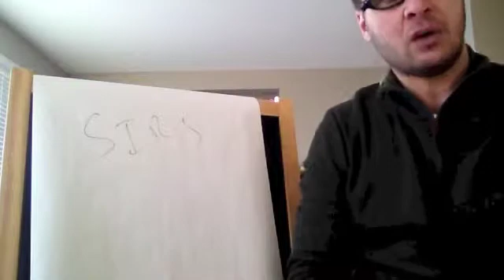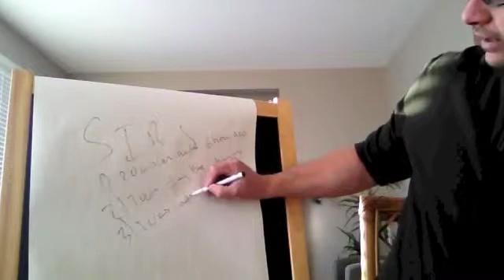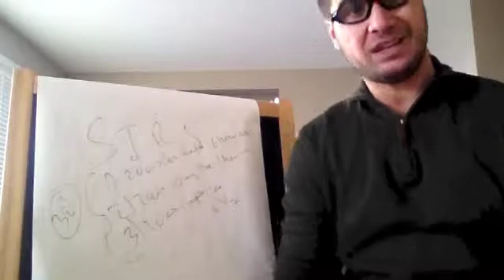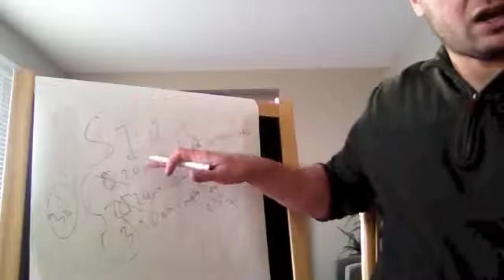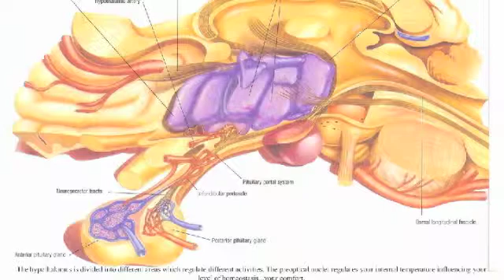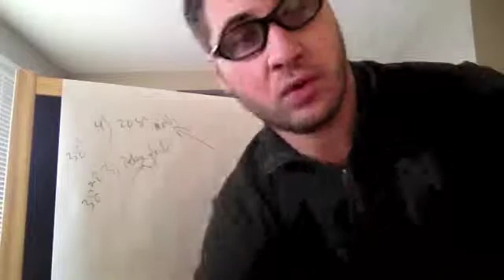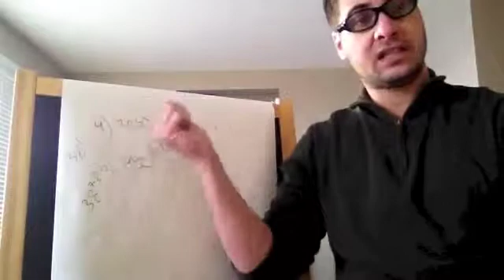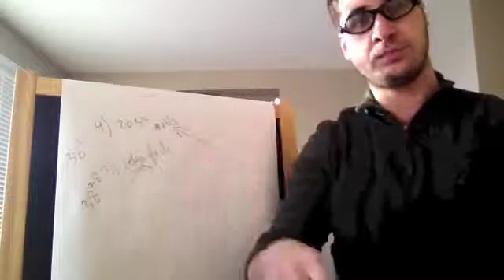flight nurse exam-fever vs hyperthermia